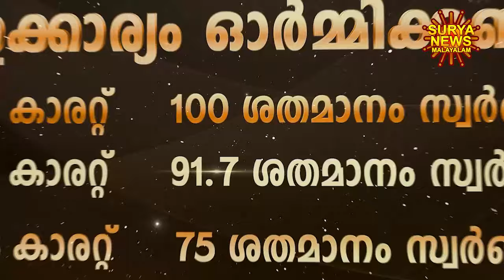സ്വർണ്ണവില 18/06/2024 | Gold rate today | Gold Rate Malayalam |Gold Rate Kerala |swarna vila |AKGSMA